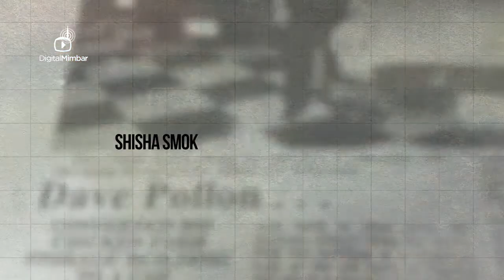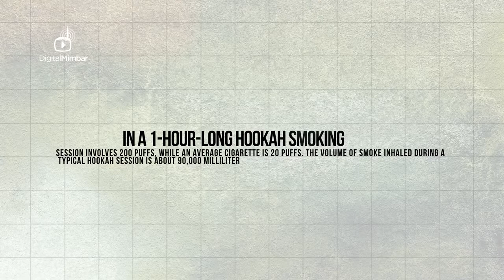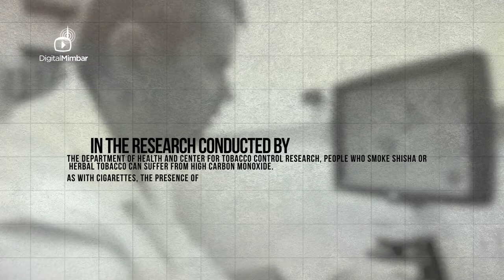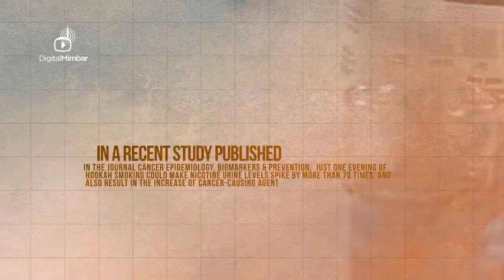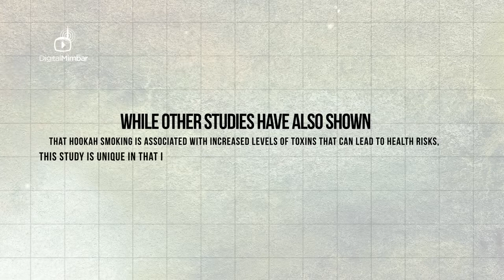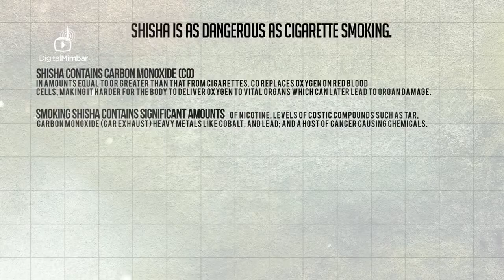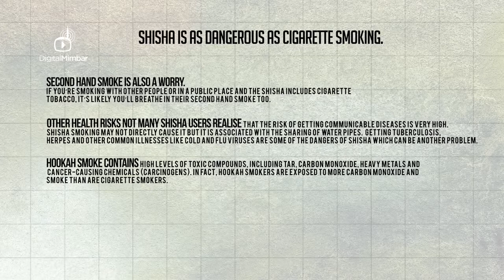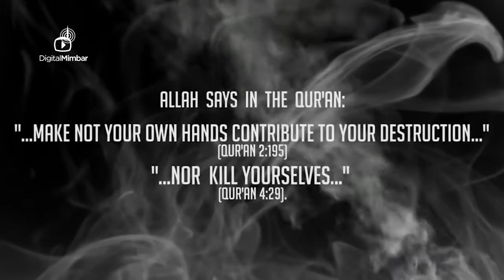SHOCKING! || Shisha The Silent Killer || Haraam!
Bismillahir-Rahmaanir-Raheem

Allah says,

"...make not your own hands contribute to your destruction..."

(Qur'an 2:195);

"...nor kill yourselves..."

(Qur'an 4:29).

There is a myth that smoking tobacco through a shisha pipe is safer than smoking tobacco in cigarettes because the smoke is filtered through water. This is not true. Although the smoke does pass through the water, this does not filter out the toxic chemicals and smoking a shisha pipe is as dangerous as smoking cigarettes.

Shisha smoking is a growing concern because people aren't aware of the risks like they are with cigarette smoking.

While research about hookah smoking is still emerging, shocking evidence so far shows that it poses many Dangers.

•|• REFLECT •|• ACT UPON •|• SHARE WITH OTHERS •|•